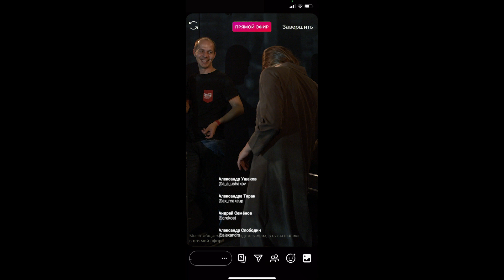At Last - Галина Шиманская | Musical Universe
Композиция 'At Last' в исполнении невероятной Галины Шиманской

Анонс к интервью, которое выйдет уже в среду, 07.10.20
Также скоро на телеканале "Продвижение"